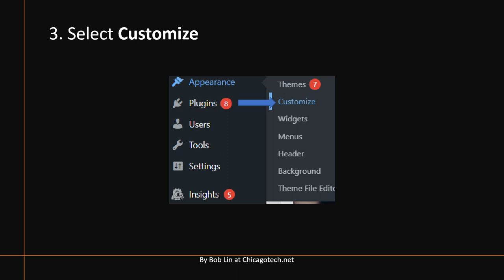How To Change WordPress Links To Blue Color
By default, WordPress link doesn’t have a color. This post will show you how to change it to blue color. This video will show you how to change WordPress link to blue color.